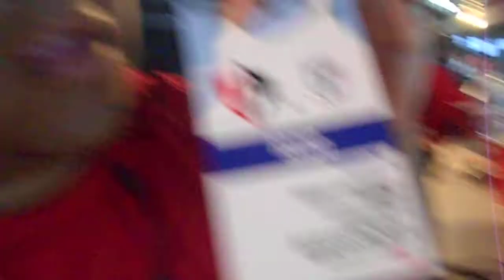Ivan Garcia desde el palco planeta en el estadio Jalisco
Parte del equipo planeta en el palco de trasmisiones en el estadio Jalisco. Miguel Rechy
Alex Martinez, LuisFer, y la banda de ingeniería.